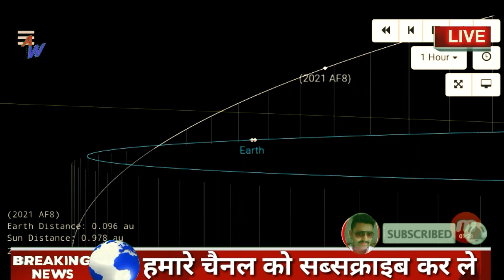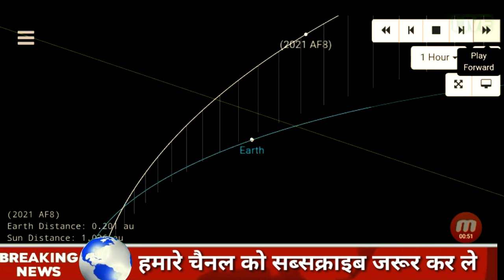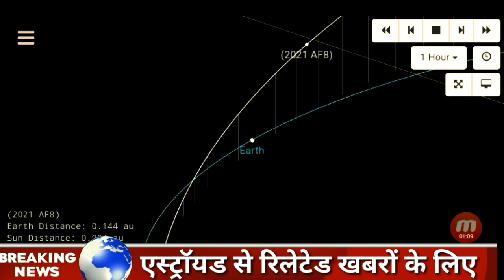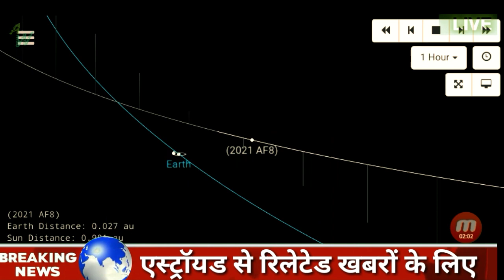4 मई 2021 को उल्का पिंड टकराने वाला है 2021AF8 Asteroid hitting on earth 2021 asteroid